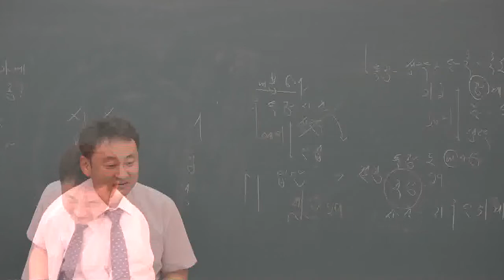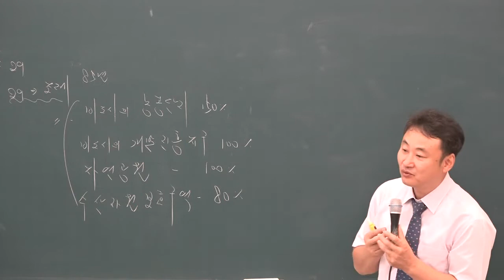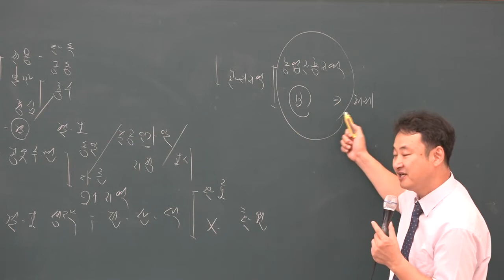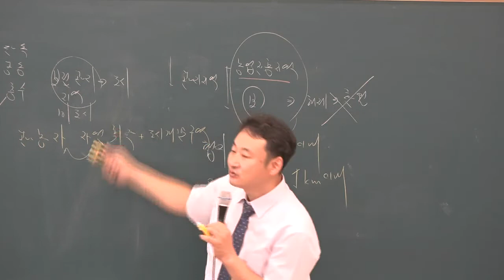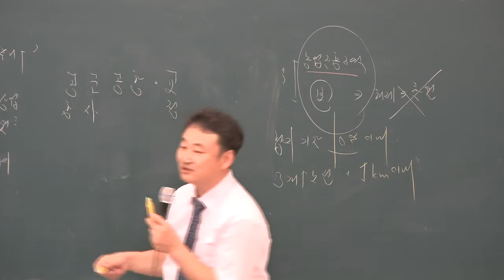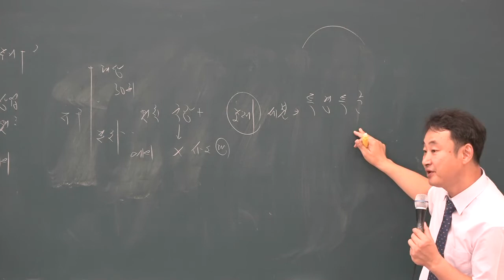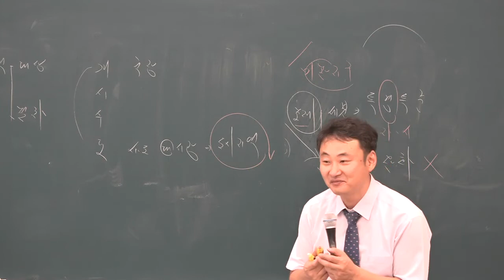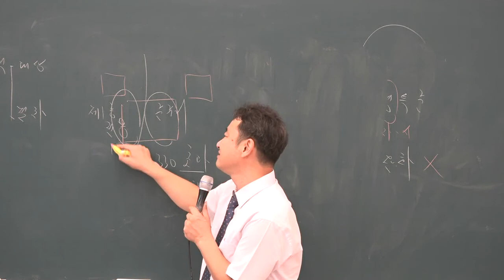[공전무] 2019년 공인중개사 부동산 공법 파이널총정리 10-2